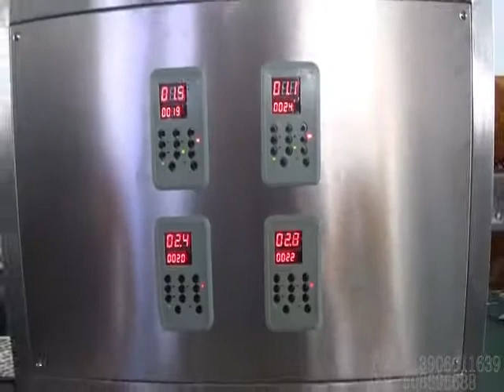SJB02 Triangle Packaging Machine（Insun Piaoxue Packing Machine）